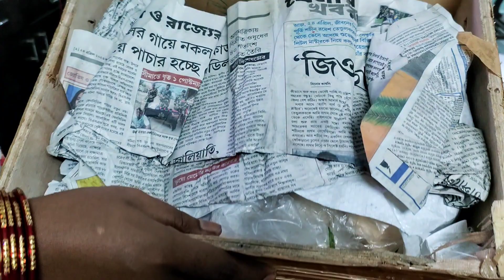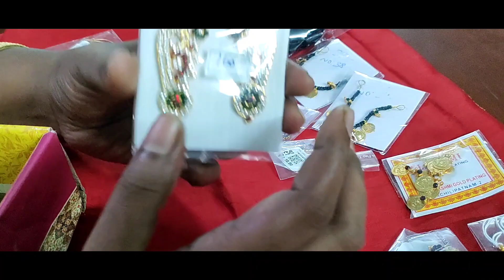Varalakshmi Amman Face decorative items| Vazha mara stand💐